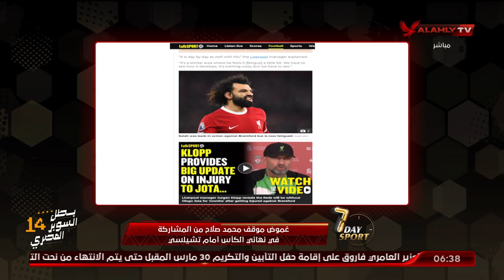غموض موقف محمد_صلاح من المشاركة في نهائي الكأس أمام